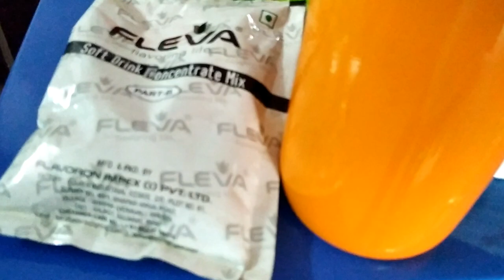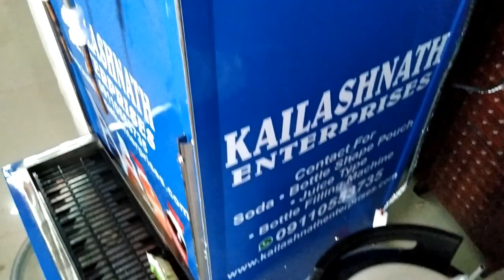బిజినెస్ ! Small business ideas! New business idea's! business ideas ! Low Investment Business Idea